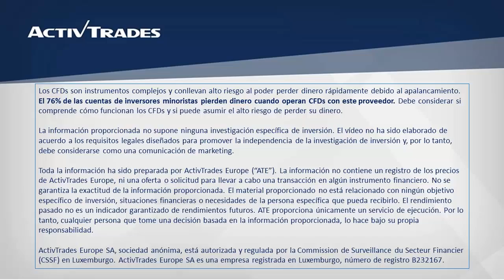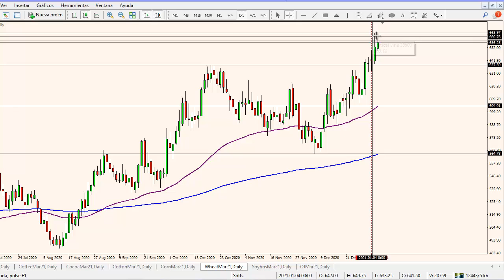06/01/2021 - El trigo supera el EMA de 200 meses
✅ Pruebe las estrategias de negociación en una cuenta de demostración gratuita en tiempo real El fuerte impulso alcista en el trigo lo lleva a superar la media móvil exponencial de 200 meses en el 637,50, el cual fue el máximo del 2018. De retroceder a la baja, la misma media móvil exponencial de 200 meses podría actuar como soporte. El máximo actual en el 663,97, nivel que no visitaba desde diciembre del 2014, podría actuar como resistencia. Para ver la cotización del trigo en nuestra plataforma de trading ActivTrader, por favor clique